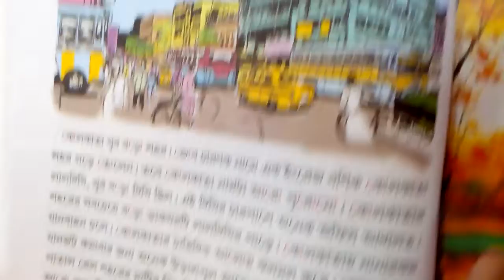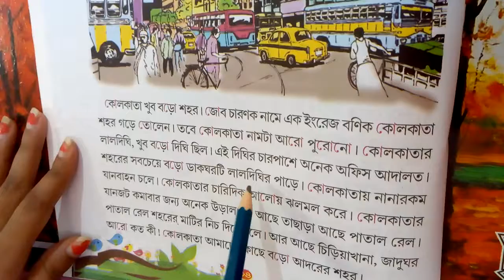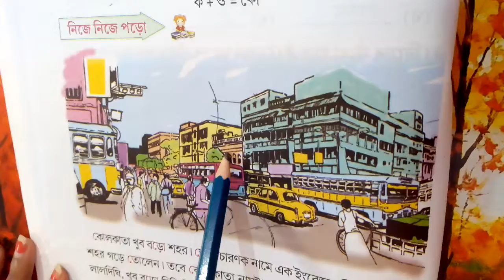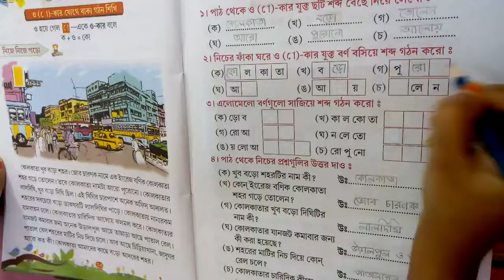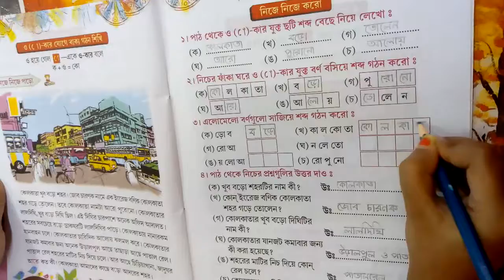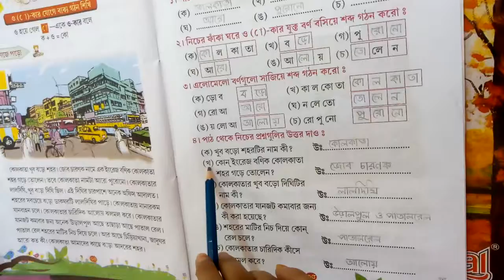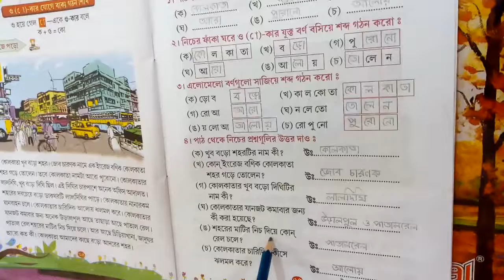Class- U.K.G, Sub- Bengali ( reading book), Page no- 34&35